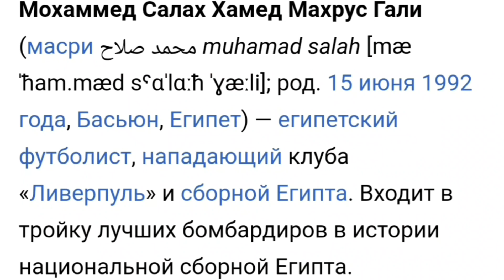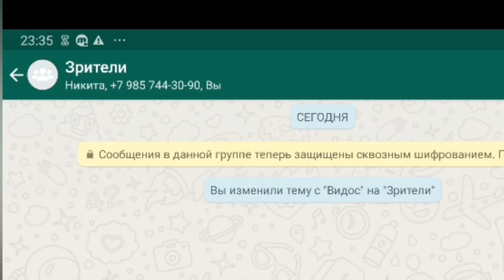Биография Мо Салаха. Повторение гола против Ромы!